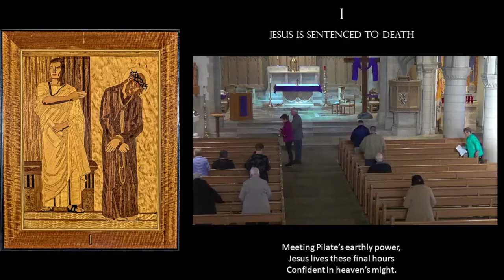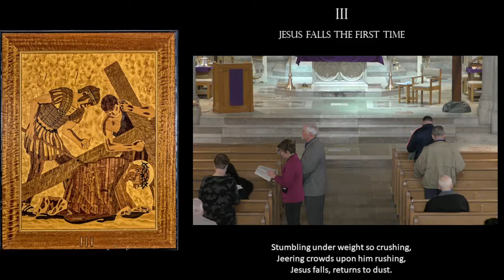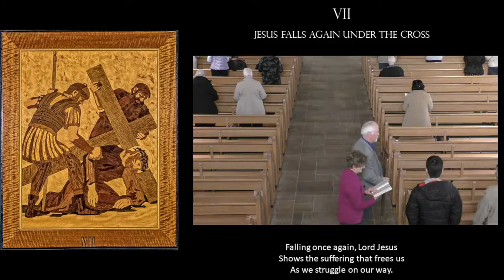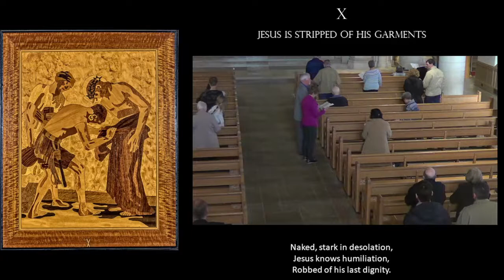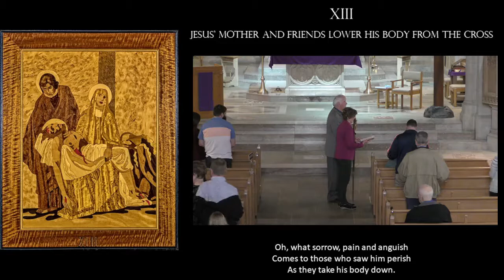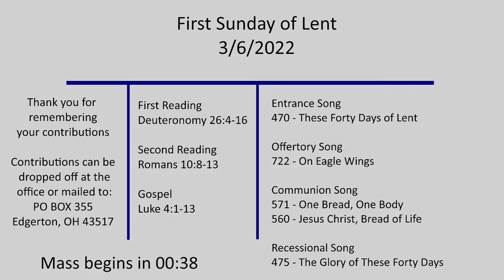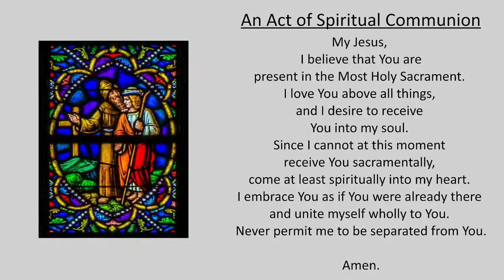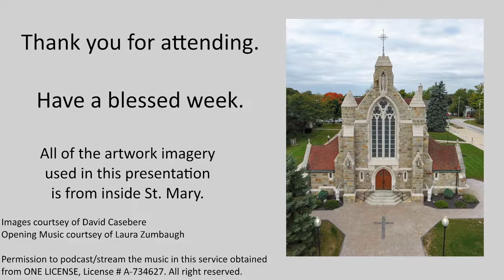Stations of the Cross and First Sunday of Lent